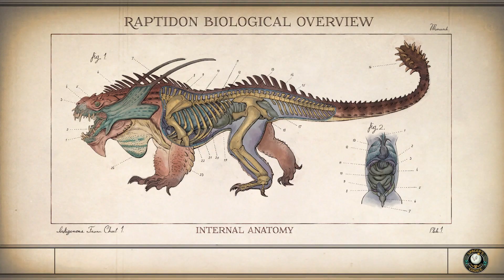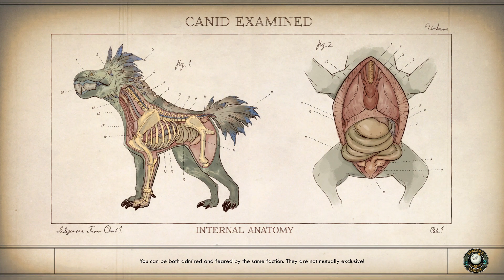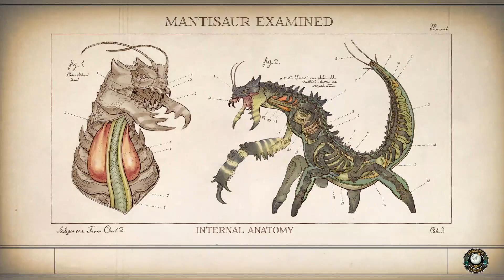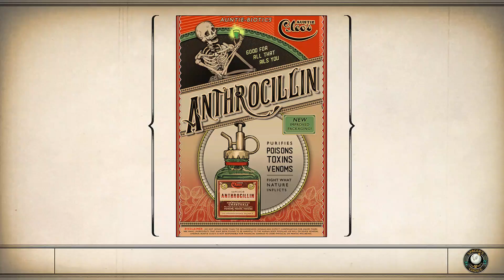The Outer Worlds - Groundbreaker Exploration Part 2